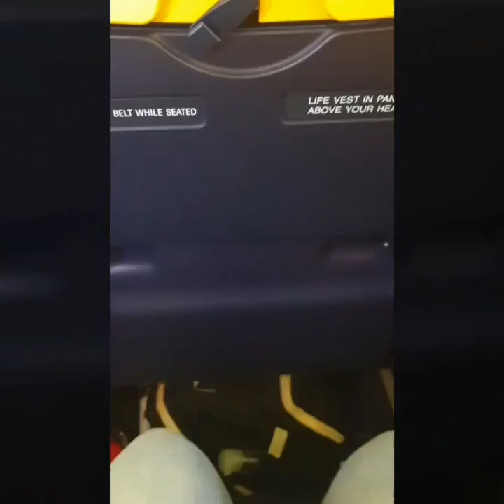Travel to Hungary Budapest Vlog | Family time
today's video is a vlog of me travel to budapest hungary to spend tim with my family